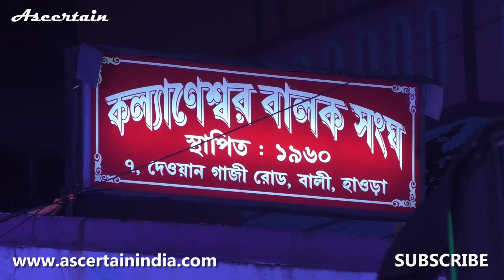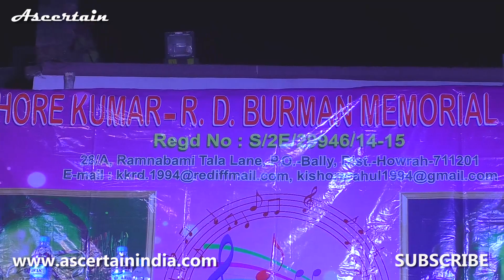Kishore Kumar, RD Burman, Special story on KKRDB Memorial Society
Ascertain 44, Kishore Kumar-RD Burman (KKRDB) Memorial society has recently organized a cultural function at Bally, Howrah where legend Kishore Kumar and RD Burman were remembered by the artists of this organization on January 06, 2019.

The organization has also tributed to the family of famous poetry singer, Sanat Singha at that evening.

A special story has prepared about the motivation, future planning and maintaining the cultural standard of the organization.

The team of Ascertain Productions is thankful to the members of the organization.

Courtesy:
Avisekh Bardhan, Cultural Secretary, KKRDB Memorial Society.
Sonalika Bardhan Chattopadhyay, Social Media Executive
Partha Das, Intro GFX
Kunal Chakraborty, Editing Advice

nine two three zero six eight six seven three nine